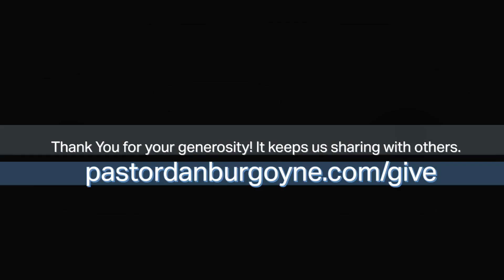PDdaily: Most Important Thing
Do you share your Faith with others? Did you know the most important thing you can do is be a witness about Jesus and what He has done in your life? Take a step out and share! See what happens!